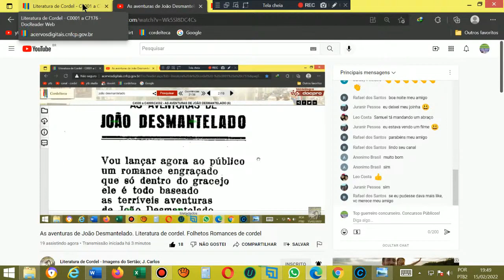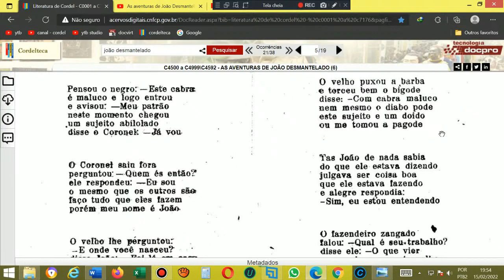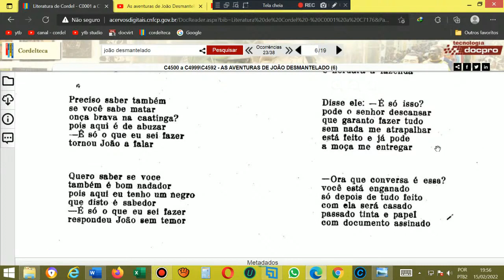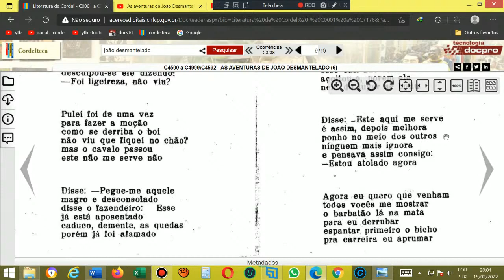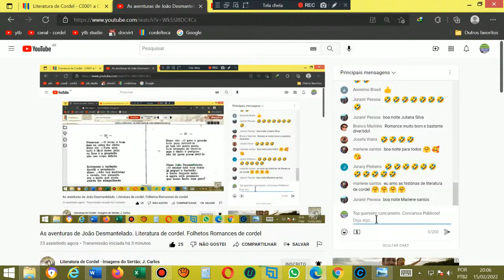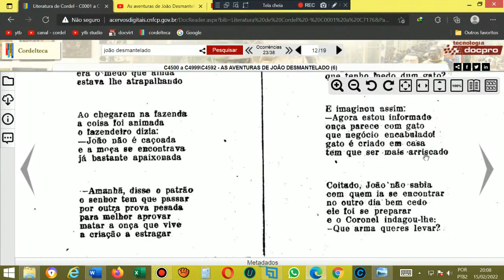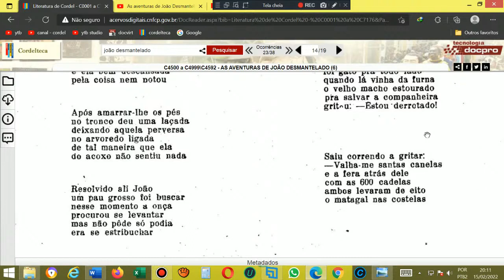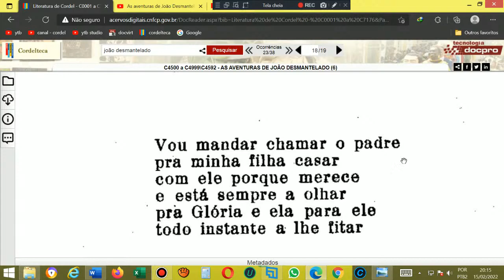As aventuras de João Desmantelado. Literatura de Cordel. AS AVENTURAS DE JOÃO DESMANTELADO.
Cordel: As aventuras de João Desmantelado. Literatura de Cordel. AS AVENTURAS DE JOÃO DESMANTELADO.
Autor ou proprietário: Manoel Caboclo e Silva. Benedito Antonio de Matos.